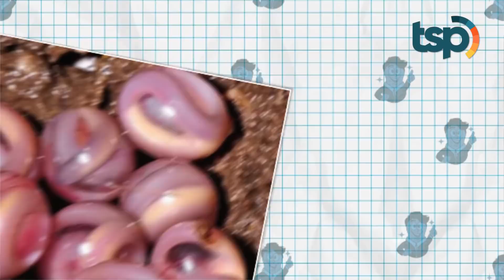Inilah Hewan yang Sering Dilihat Besarnya Tapi Gak Pernah Lihat Telurnya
Tahukah kamu, ternyata gurita betina cuma bertelur sekali sepanjang hidup mereka? Dalam sekali perkawinan, gurita betina bisa mengeluarkan telur sekitar 20 ribu sampai 100 ribu telur. Namun sayangnya beberapa bulan setelah perkawinan, gurita jantan akan mati dan gurita betinalah yang harus menjaga telur-telur itu.